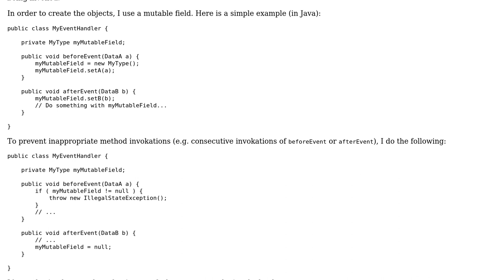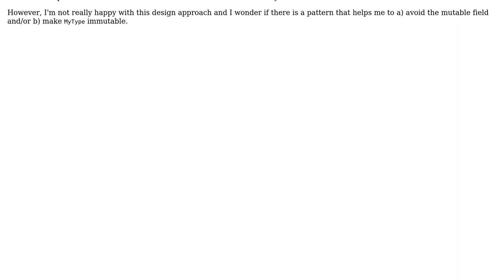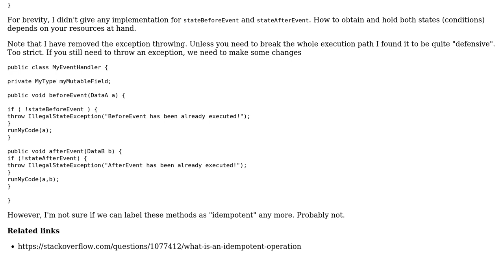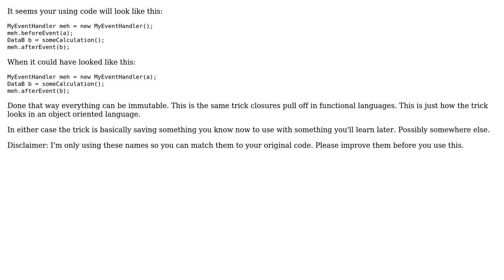Software Engineering: Avoid mutable field in event handler (2 Solutions!!)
Software Engineering: Avoid mutable field in event handler

With thanks & praise to God, and with thanks to the many people who have made this project possible! | Content (except music & images) licensed under CC BY-SA | Music | Images & others | With thanks to user Laiv user candied_orange user beatngu13 and the Stack Exchange Network Trademarks are property of their respective owners. You are responsible for your own actions.